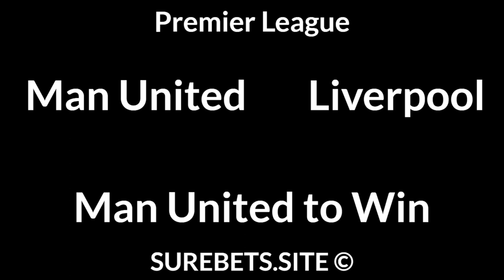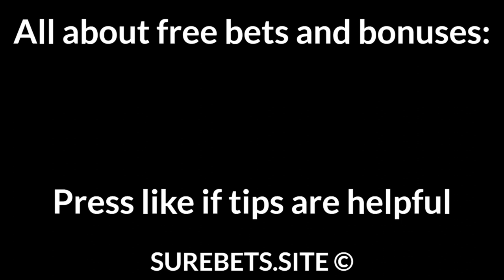Football Betting Tips Today — Premier League, La Liga, French Cup, Belgian Pro League Predictions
Man United to Win

Aston Villa vs Everton
Everton to Win (0)

Eibar vs Real Betis
Eibar to Win (0)

Valladolid vs Villarreal
X

Rumilly Vallieres vs Monaco
Monaco to Win (-2)

Antwerp vs Brugge Club
Brugge Club to Win

Tromso vs Molde
Molde to Win